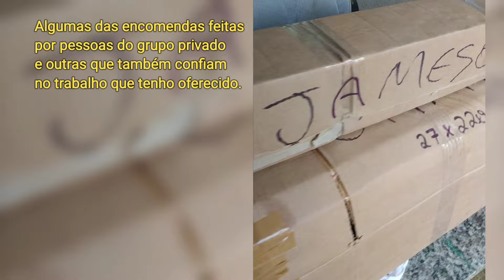Fabriquei blocos para terminar essa casa. Outras pessoas fabricaram também.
Aqui trago algumas pessoas que fabricam seus próprios blocos, também algumas fotos dessa construção que foi finalizada com blocos fabricados por mim mesmo.